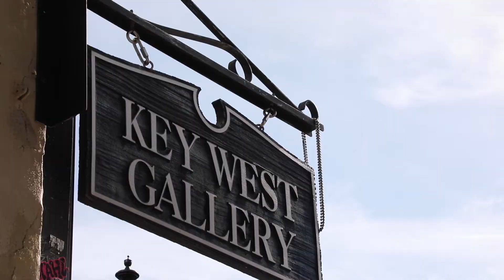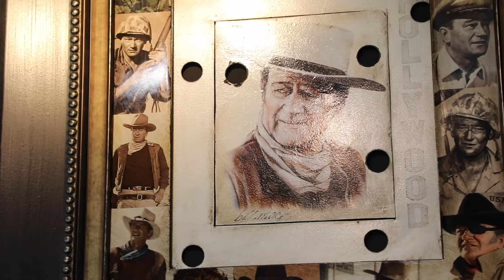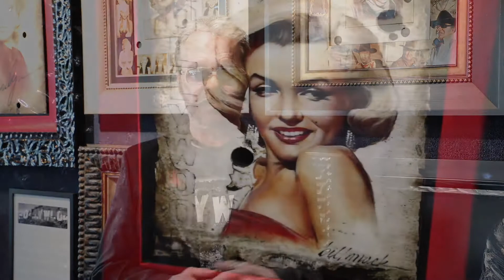Bill Mack at Key West Gallery